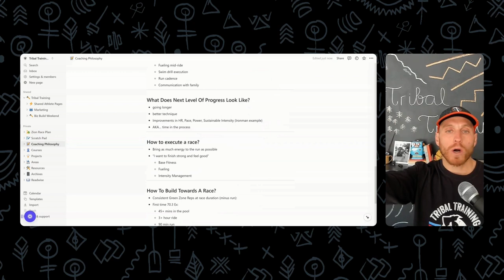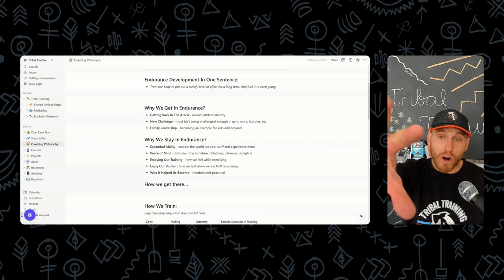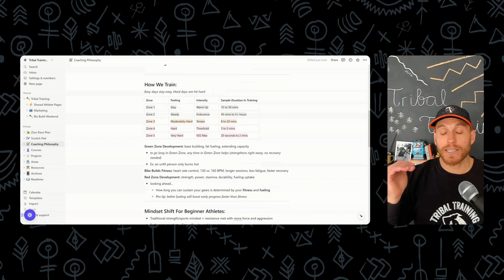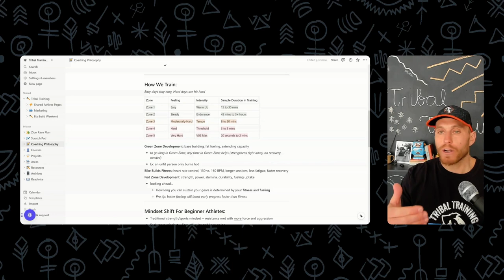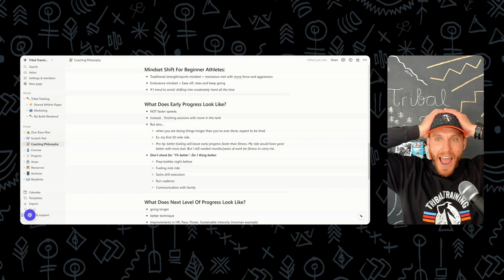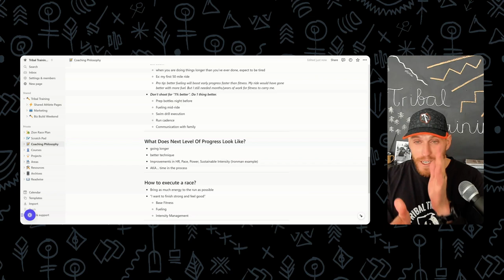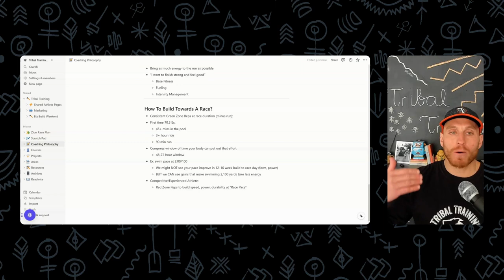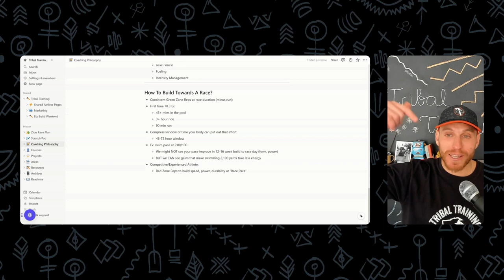Tribal Athlete Development Philosophy (Exactly How I Coach)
This is my coaching philosophy for developing athletes in endurance.